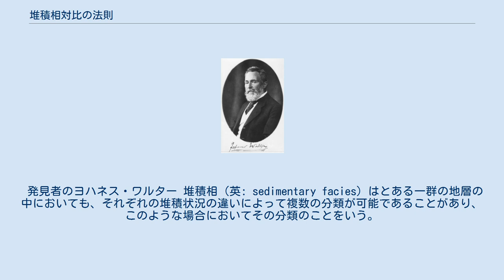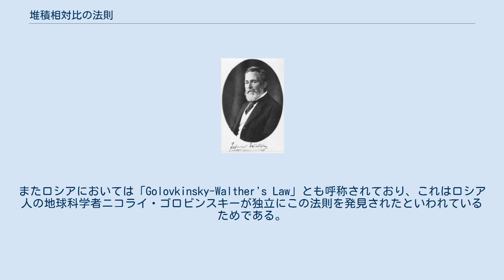堆積相対比の法則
堆積相対比の法則（たいせきそうたいひのほうそく、英語: law of the correlation of faces）は垂直的な地層において、一つの堆積相が他の堆積相に漸移した際、これらが示す堆積当時の環境は隣接していたことを示すという法則である。
 発見者のヨハネス・ワルター 堆積相（英: sedimentary facies）はとある一群の地層の中においても、それぞれの堆積状況の違いによって複数の分類が可能であることがあり、このような場合においてその分類のことをいう。
ここで垂直的な地層を考えると、上下の堆積相によって当時の環境を復元することが可能であり、これを堆積相対比の法則という。
 この法則は露頭以外においてもボーリングコアやそれをもとに作成された柱状図でも成り立ち、古環境を復元するために活用されている。
また、鍵層が存在しなくともこの法則が成り立つのであれば、垂直的な相の隣接は水平的な相の隣接と対応するため、相の隣接を層の対比に活用する際に活用されている。
 発見者の名前をとって「ワルターの法則」ともいう。
英語においても「Walther's Law of Facies」とも呼称される。
またロシアにおいては「Golovkinsky-Walther's Law」とも呼称されており、これはロシア人の地球科学者ニコライ・ゴロビンスキーが独立にこの法則を発見されたといわれているためである。